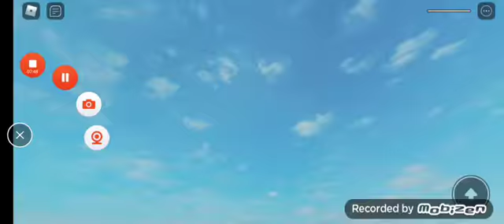YouTubers VS CreepyPasta No Roblox (Quem Ganha?)